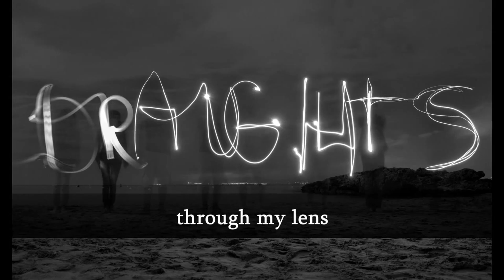Argemiro M.J. [c3g5 c7e5]